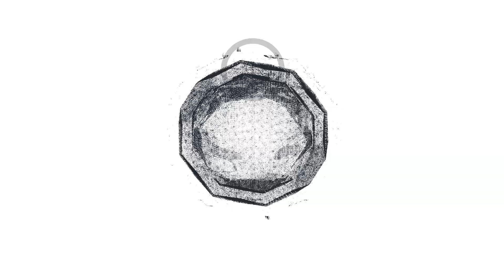MY FIRST YEAR VLOGSARY! 🥰 | Khel Cayetano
Hi Guys,

I am celebrating my first year vlogsary! yay!🥰🥰🥰

Thank you very much for your continuous support and love. Because of that, I really wanted to give back and share what I have.

It's a good thing that our company, Satellite office, has provided me something to share especially to those people who are in need.

I hope this video will encourage you to help and share as well because even the smallest thing really matters.

Khel